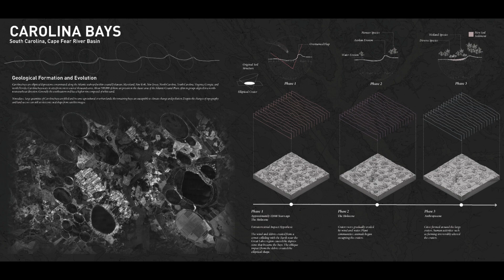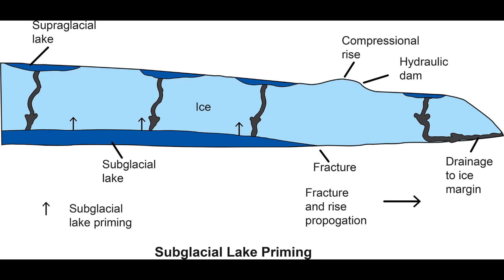Earth Catastrophe & The Great Flood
Discussing new scientific evidence supporting that the end of the Ice Age was what many different cultures call a great flooding of the earth which happened 9,800 years ago.